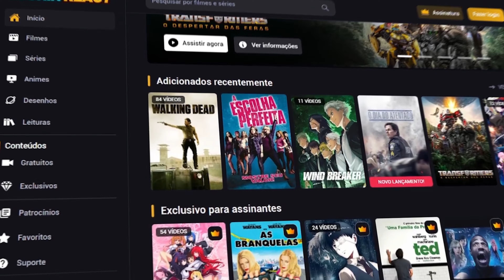SHOOTER: Lágrimas de Ódio | Guts (Berserk) | [Casal Jounin React] 🔥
💎 CONFIRA NOSSO SITE DE REACTS:
🛍️ CONFIRA NOSSA LOJA:
👉 ROXINHA: JouninLive
🔵 ENTRE NO NOSSO DISCORD:
🔵 00:00 - NOSSO SITE
🟢 00:16 - INTRODUÇÃO
🟢 00:47 - REACT
🟢 11:38 - COMENTÁRIOS
NOSSO INSTA:
📱 JUNIOR: @jouninyt
📱 LUANA: @_luanarabello
Insta OFICIAL do canal:
🎬 EQUIPAMENTO P/ GRAVAÇÃO DOS VÍDEOS:

🟣 Cadeira Luana: Husky Gaming Tempest 700
🔵 Cadeira Junior: DXRacer AIR
🎥 Câmera: SONY ZV-E10
 🎛  Interface de áudio: Focusrite Scarlett